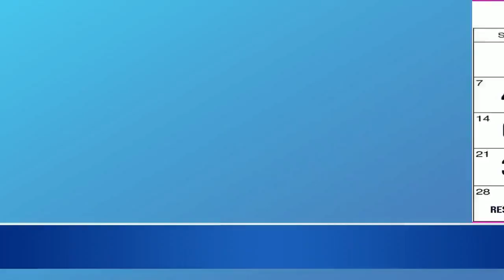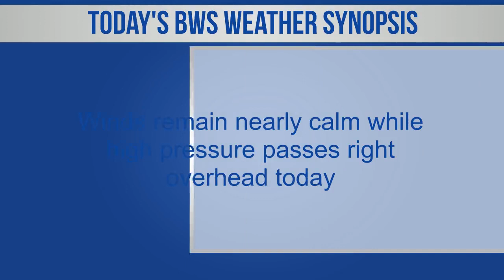Bermuda Newsflash For Wednesday, December 1, 2021….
| Bermuda | Wednesday, December 1, 2021: WindReach gives Inclusive Literature Campaign to schools | Princess serves dinner at Salvation Army | Senate in session today | Reserve Police welcome nine new officers | BHB green light for mental health awareness | Wallpaper Wednesday: Celebrating IDPWD | Kamau Leverock named Florida Scorpions Vice-Captain | Dale Eve saved three penalties | 88 cases announced last month | BSX report & more